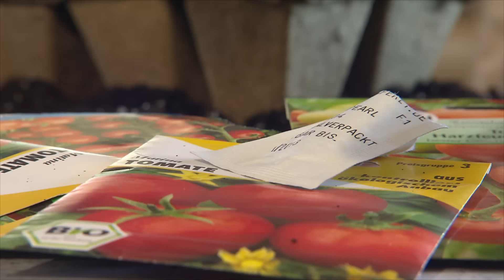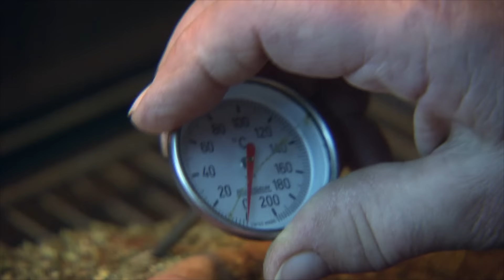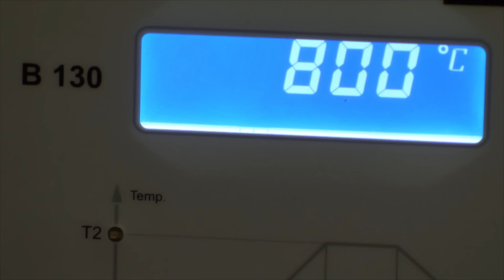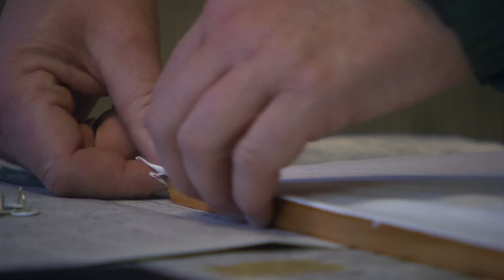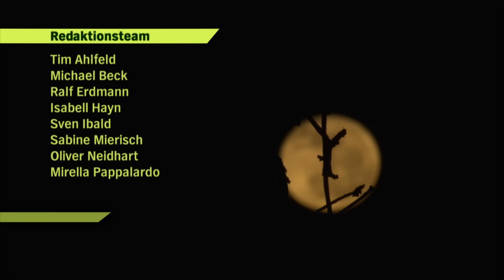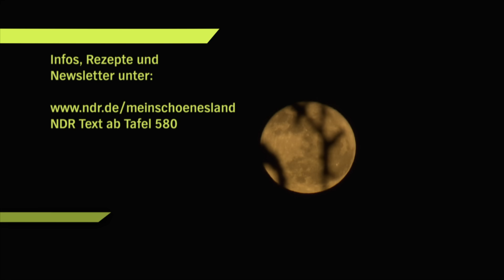Im Frühjahr auf dem Pferdehof - die schönsten Höfe Norddeutschlands (NDR)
Auf dem Reitergut ist immer etwas los: Ein Fohlen wird geboren! Und zu essen gibt es wie immer gute ländliche Küche. Alle gehen gerne auf die pirsch und so ist der Wildschweinbraten ein beliebtes Gericht!

In der Lüneburger Heide läutet Familie Rabe auf ihrem Heidebauernhof  den Frühling mit selbstgebastelten blühenden Tellerkränzen aus Birkenreisig ein.  Draußen freuen sich Schmetterlinge und Wildbienen auf ein selbstgebautes Insektenhotel. Vater Peter Heinrich restauriert den 500 Jahre alten Lehmbackofen, um das Kartoffelbrot seiner Frau Birgit backen zu können. Es geht doch nichts über den guten alten Erdapfel! Familie Rabes eingelagerte Knollenfrüchte werden nicht nur kulinarisch in Szene gesetzt….

Frühlingserwachen auch am Nordrand des Harzes: Auf dem fast 400 Jahre alten Reitergutshof der Familie Klatt-Prien im Harz kündigt sich Nachwuchs an. Enkel Philipp wartet ungeduldig darauf, dass Stute Lilly ihr Fohlen bekommt. Ein alter Leinenstoff wird mit selbstgemachten Kartoffelstempeln bedruckt: Mutter Ruth und Schwiegertochter Nicole hübschen gemeinsam den alten Esszimmerschrank auf. Klöppeln: Eine traditionelle Handarbeit, die wieder im Kommen ist. Und Ruths Wildschweinbraten im Kräutermantel und einer Bärlauchremoulade runden die frühlingshafte Stimmung ab.

Produziert von Medienkontor Movie